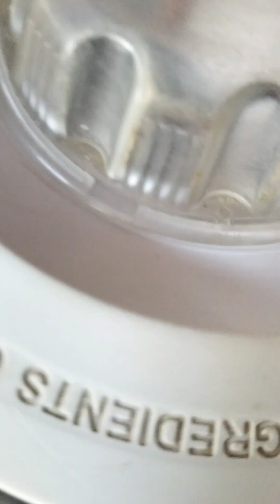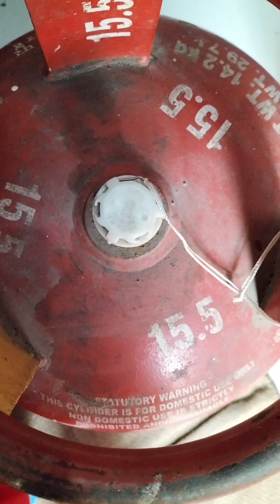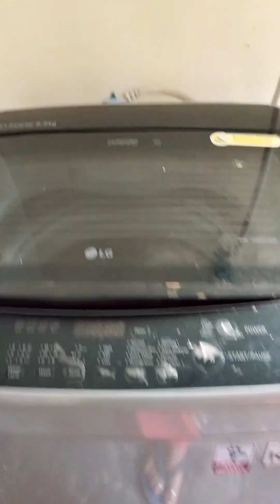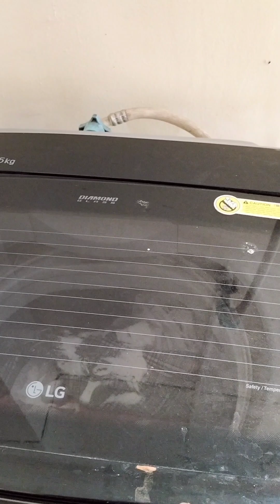chole recipe white chole recipe# Ghar per chhole kaise banaen bajar se lana bhul jaaoge